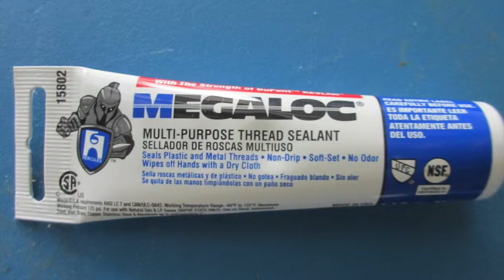Summer Project Rain Barrel System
A busy summer short story. No audio.